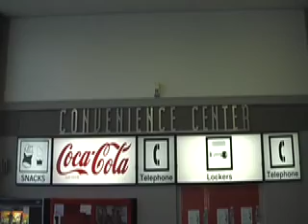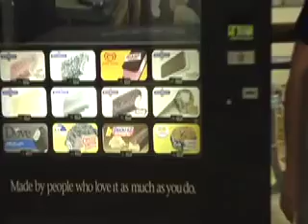Push My Buttons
Project for the Monumental Film Festival